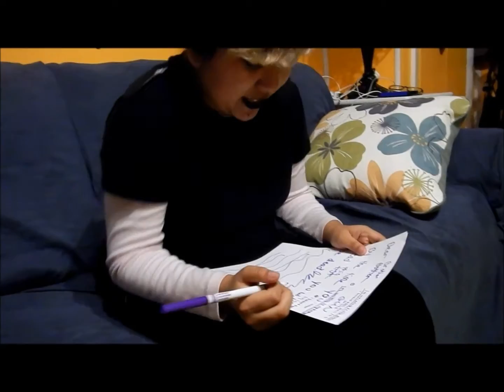Dear Brother (Dear Sister Homestuck parody)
A video me, El and a friend made for fun about a year ago while we were hanging out

Rose:
YouTube - Luminescent Nerds Productions (E)
Tumblr - Luminescent Nerds Productions (E)
Cosplay Amino - Luminescent Nerds Productions (E)

John:
Cosplay Amino - cosplayingfiend

Dave:
YouTube - Luminescent Nerds Productions (T)
Tumblr - Luminescent Nerds Productions (T)
Cosplay Amino - Luminescent Nerds Productions (T)

Check out our snapchat where we will be posting updates on whatever we're working on: lnpupdates (LNP updates)

Filmed by  Luminescent Nerds Productions (with some parts filmed by cosplayingfiend)
Edited by Luminescent Nerds Productions